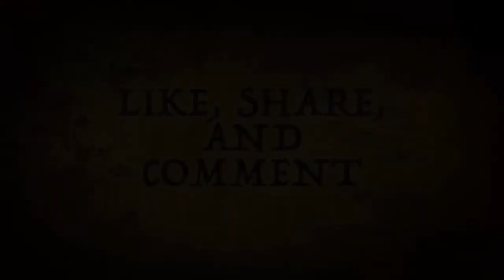Cobra Kai S5 E6: OUROBOROS - Recap & Thoughts!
In my latest video, I give my Recap and Thoughts on Episode 6 of Cobra Kai Season 5 titled, Ouroboros!